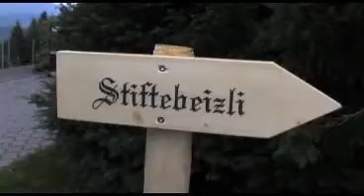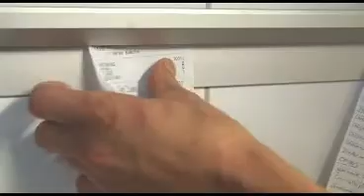Stiftebeizli im Erlebnis Waldegg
Die Lehrlinge des Erlebnis Waldegg erklären die Ziele des Projekts und weshalb man den Besuch im Stiftebeizli unbedingt einplanen muss.